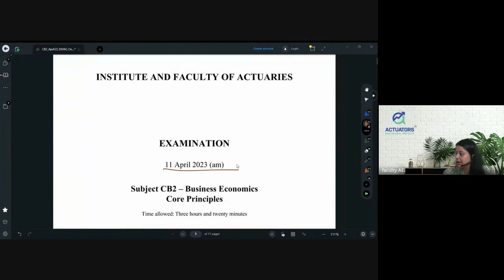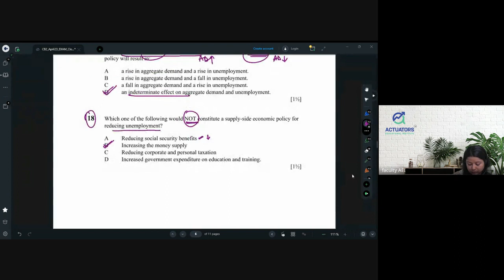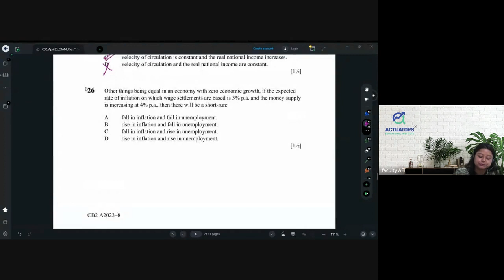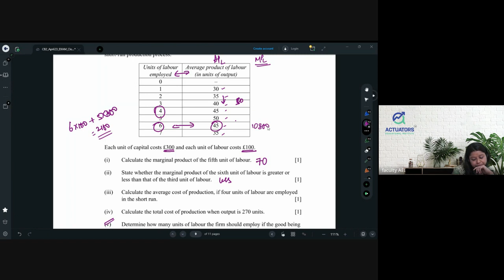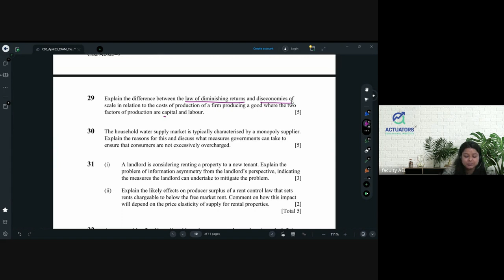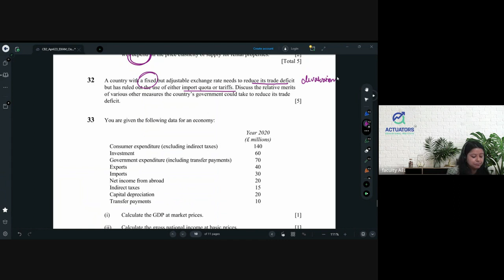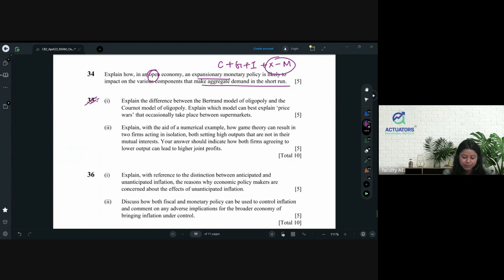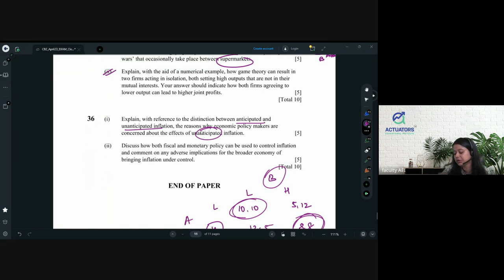CB2 APRIL 2023 | Class 2 | Full Solution | By Shivangee Agarwal | IFoA